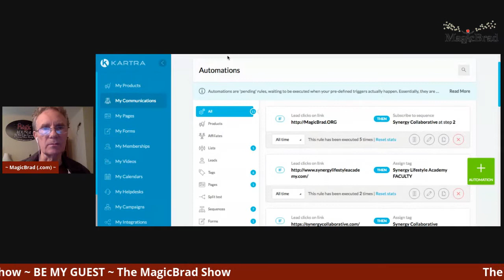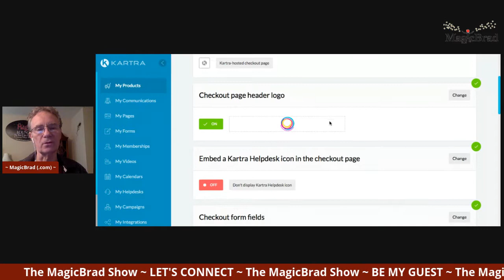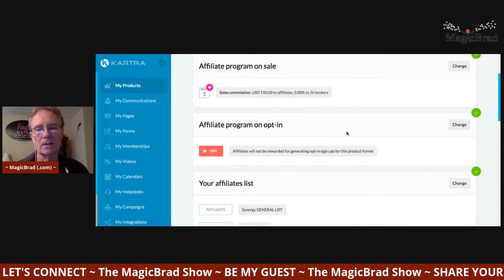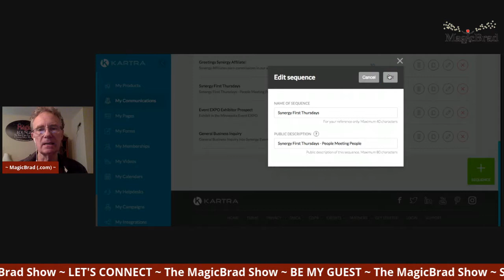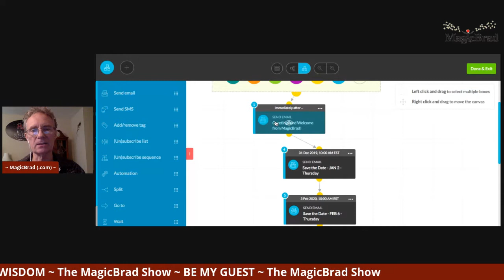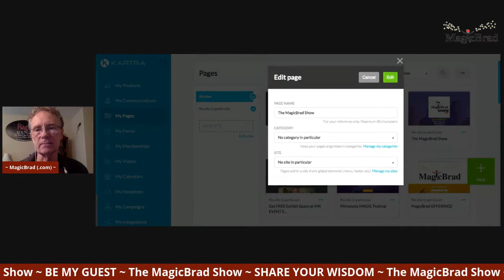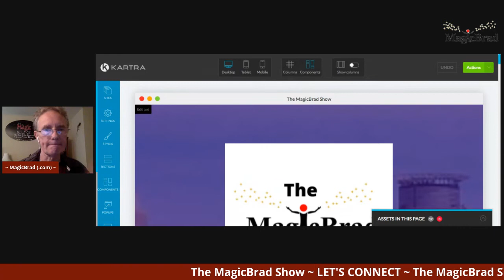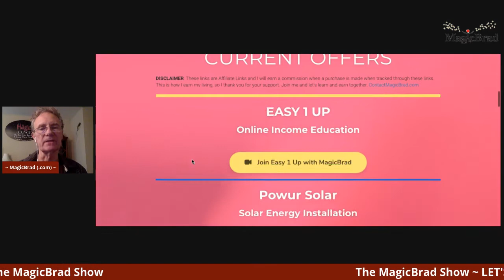Freedom Friday - Automate with Kartra to have more Time Freedom | Ask Taylor Swift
Ask Taylor Swift